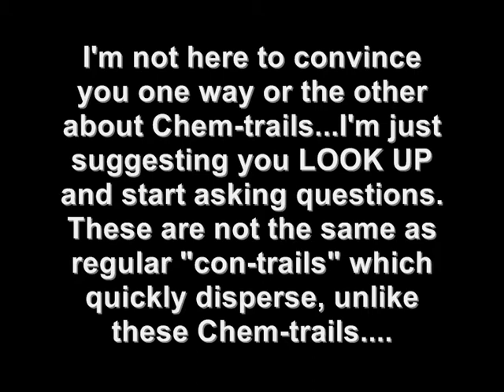TJrebelTV 6 : Chem-trail Attack 21.1.11.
Look up!!! Chem-trails!

Ask questions!!!

Resist the New World Order.